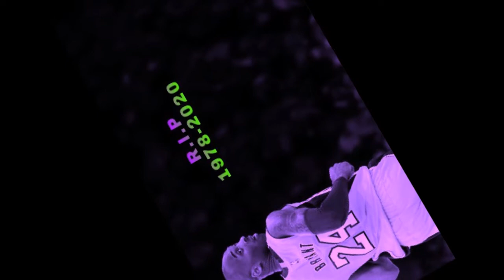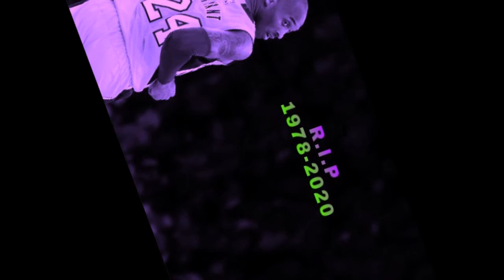Kobe Bryant ft 50 Cent-Thug Poet(C&S)